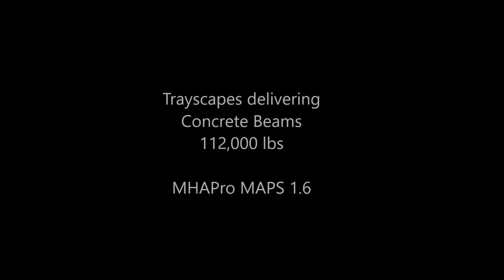American Truck Simulator Viper 389 Pete Trayscape Skin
Delivering concrete beams

MAPS

TRUCKS

TRUCK SKINS

Logging Corp. 521 KW  (Steam Workshop)

CAT Skin for the Ultra Cab  (Steam Workshop) By Pauly

TRUCK SKINS BY eric84 (Several on the Steam Workshop)

TRAILER SKINS

TRAILERS

BEACON PACK

TRAILER PACKS

Oversize USA Trailers v2.0 by Solaris36 (ONLY ATS v1.2)

Oversize Trailers U.S.A. ATS 1.6.x

CSIO Technologies

Cyberpower
i7-7700 K 4.2 K Processor 16 GB Memory
4.2 Processor Speed
2 TB Hard drive  128 GB SSD
8 GB Dedicated Memory GeForce 970 Graphics Card
Liquid Cooled